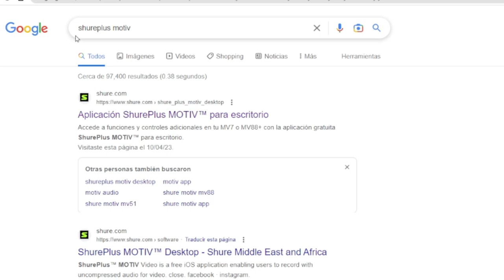Shure MV-7 | que DIFERENCIA tenemos entre XRL vs USB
Hoy pongo a prueba el SHURE MV-7 utilizando su entradas USB y XLR

¿notaremos alguna diferencia?
¿valdrá la pena hacer la inversión extra de una interfaz?

lo sabremos en este video

SÍGUEME